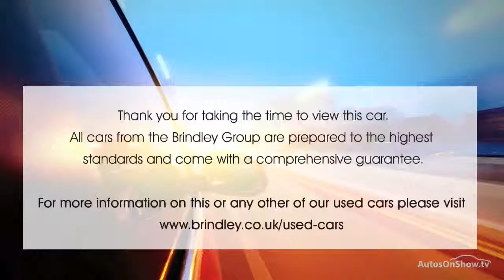HONDA HR-V I-VTEC SE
HONDA HR-V I-VTEC SE HATCHBACK , in